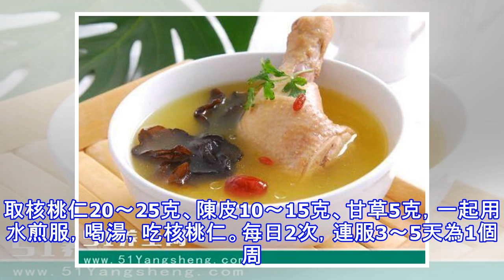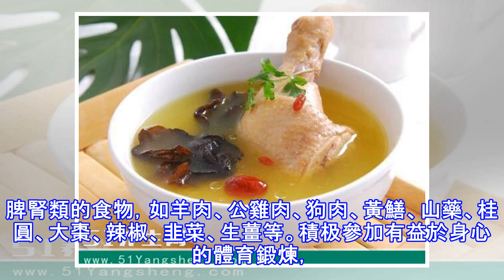核桃仁和大棗這樣吃，15天後身體有了神奇的變化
中醫學認為，低血壓屬於「眩暈「、「厥證」、「心悸」、「虛勞『範疇。成年人動脈收縮壓≤90mmHg（11．97干帕）、舒張壓≤60mmHg（7．98干帕）即為低血壓。低血壓發作時的臨床表現為頭痛、頭暈、目眩、全身乏力、手足發涼，嚴重者可出現噁心、嘔吐，甚至休克，有些慢性低血壓患者無自覺癥狀。下面隨51養生網小編一起來看看吧！這幾個老祖宗傳下來的小偏方，對治療低血壓有不錯的效果核桃仁對低血壓有好處核桃仁的小偏方對於低血壓患者有很好的效果。選取核桃仁20～25克、陳皮10～15克、甘草5克，一起用水煎服，喝湯，吃核桃仁。每日2次，連服3～5天為1個周期。低血壓患者可以用點紅棗小偏方選取紅棗30～50...